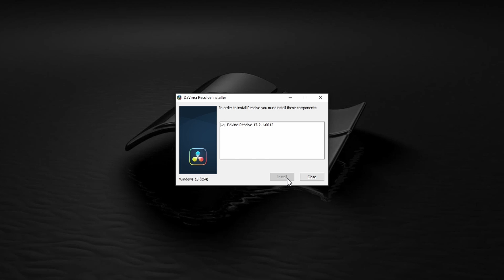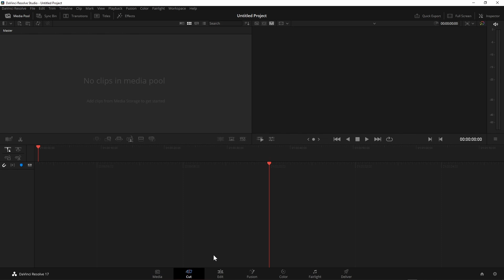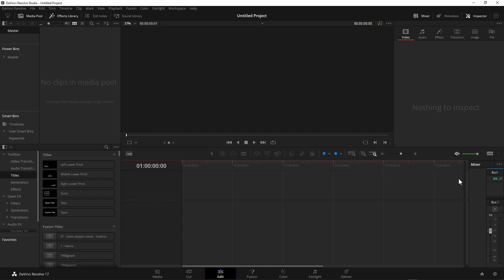Davinci Resolve update 17.2.1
Ecco le modifiche all'update per Davinci Resolve 17.2.1
What's new in DaVinci Resolve 17.2.1
Improved playback performance on network storage devices.
Improved startup performance when using video monitoring devices.
Improved startup performance when scanning Fusion templates.
Addressed a lag when changing HDR properties using a control panel.
Addressed an issue with clipped waveform for normalized 32 bit audio.
Addressed an issue with incorrect loudness normalization behavior.
Addressed an issue with recording audio in 192 KHz in FlexBus projects.
Addressed audio stutters when playing MKV clips in Windows.
Addressed incorrect linked audio names in AAFs for round trip workflows.
Addressed momentary audio dropouts when playing back large timelines.
Addressed an issue with relinking media when importing a DRT timeline.
Addressed an issue with persisting MIDI I/O preferences between restarts.
Addressed an issue with reversing direction for iris and shape transitions.
Addressed a loss of remote grades for compound clips on project reload.
Addressed incorrect Fusion loader behavior with some image sequences.
Addressed incorrect preview results with Fusion viewer LUTs.
Addressed an issue with loading LUT files in drfx bundles.
Addressed an issue with updating new content for templates.
Addressed an issue persisting UI layouts between application restarts.
Addressed an issue with exporting subtitle sidecar files to a new folder.
Addressed an issue with render jobs ignoring in-out ranges in collaboration.
Addressed an issue trimming Arri Raw MXF clips in media management.
General performance and stability improvements.